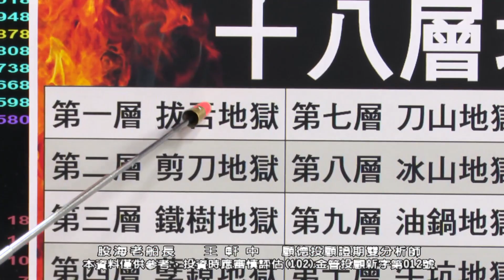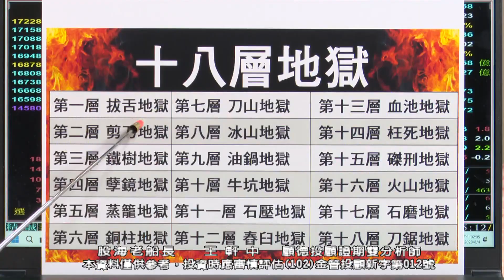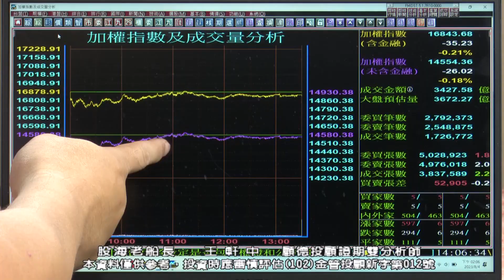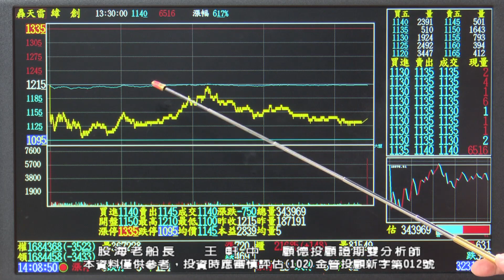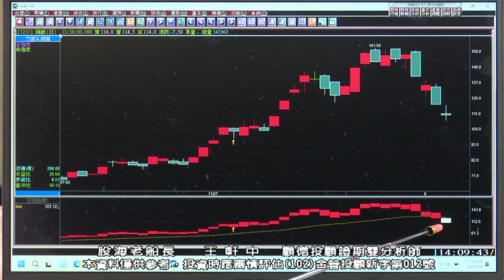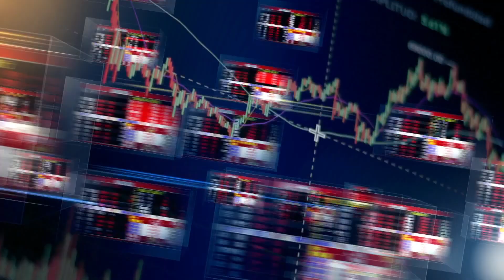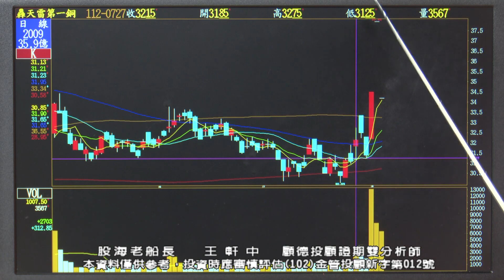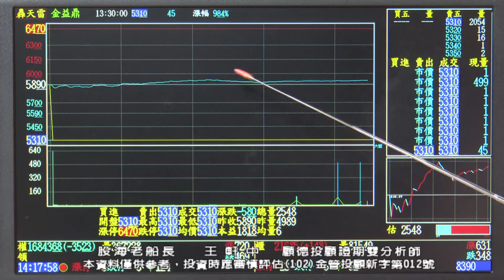20230804 王軒中 股海老船長